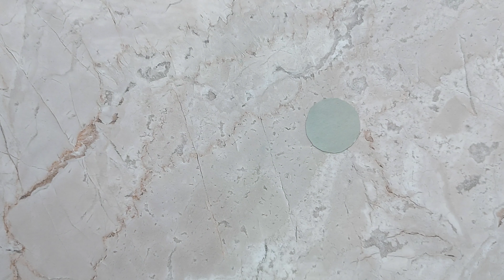Diy pop-it fidget toy ||CRAFTS MANIA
~ CRAFTS MANIA ♡